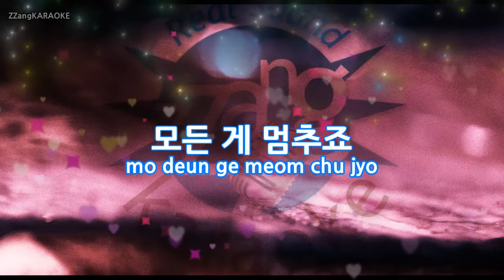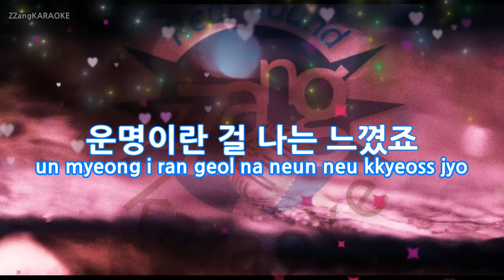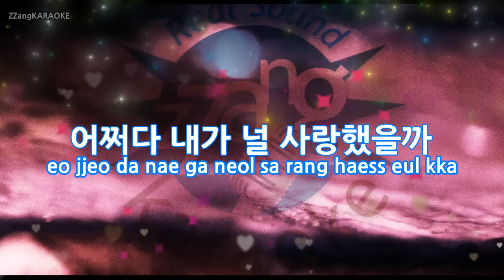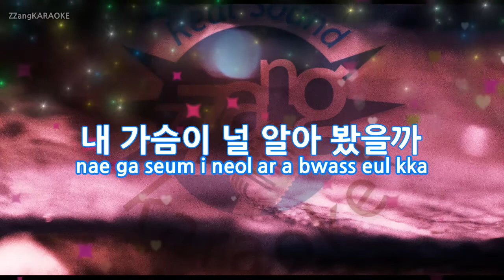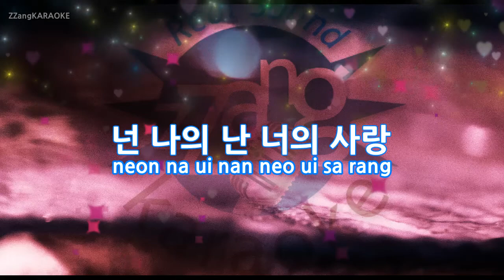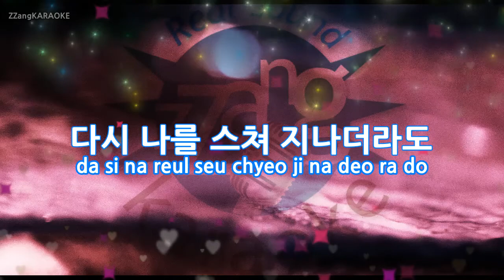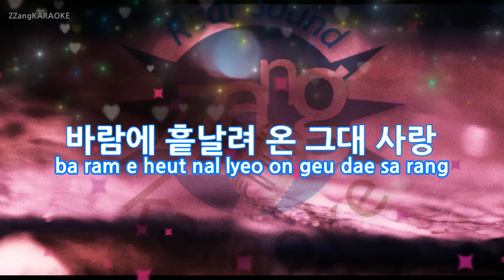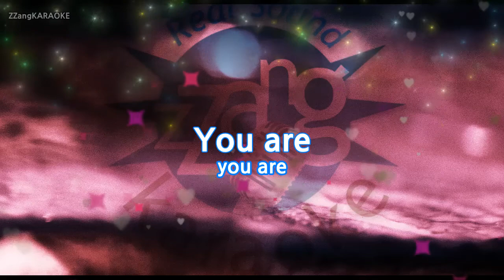[짱가라오케/원키/노래방] t윤미래(tYoonmirae)-ALWAYS (태양의 후예 OST) KPOP Karaoke [ZZang KARAOKE]